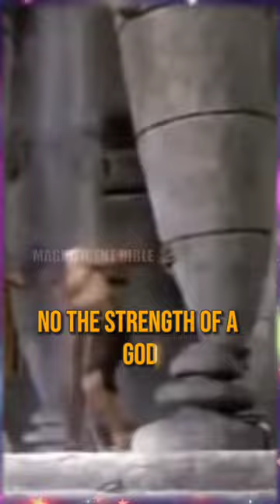THE STRENGTH OF SAMSON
Embark on a journey through the annals of history as we unravel the legendary strength of Samson, a figure whose might reverberates through the ages. Join us as we delve deep into the ancient scriptures to uncover the extraordinary feats and incredible prowess of this iconic biblical hero.

From his unparalleled battles against the Philistines to his awe-inspiring encounters with lions and giants, Samson's saga is a testament to the indomitable spirit of human resilience. Through gripping storytelling and captivating visuals, we bring to life the epic tales of courage, faith, and redemption that define the legacy of Samson.

But beyond mere physical strength, Samson's story is a timeless reminder of the power of determination, conviction, and unwavering faith. As we explore the trials and triumphs of this remarkable figure, we are reminded of our own potential to overcome adversity and achieve greatness.

Join us as we unlock the secrets of Samson's strength and discover the enduring lessons that continue to inspire and empower us today. Don't miss out on this epic journey into the heart of one of history's greatest champions.